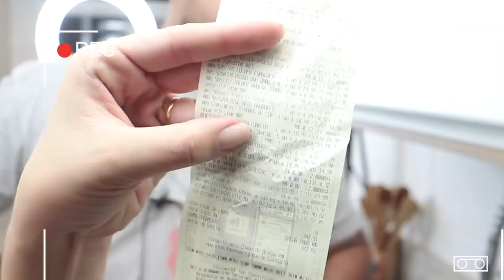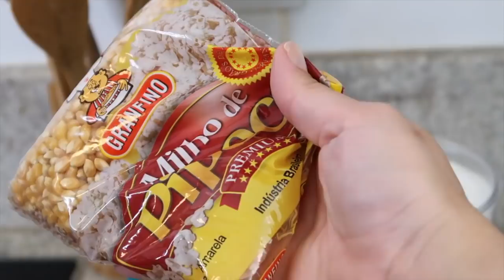Pipoca fácil em qualquer panela | Alan na cozinha